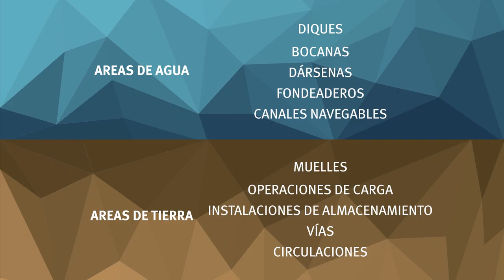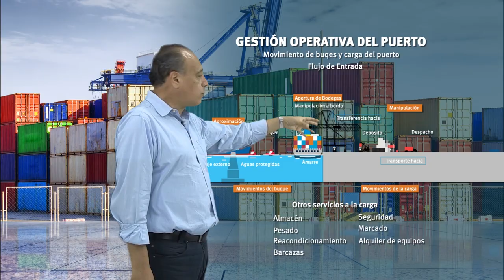Operación, servicios y logística portuaria.